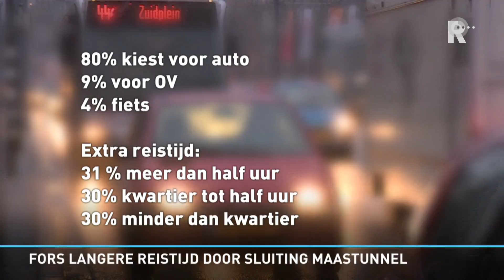Verhuizen, langere reistijd en minder werk door dichte Maastunnel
Rotterdam is al in 2015 begonnen met een verkeersplan voor de gedeeltelijke afsluiting van de Maastunnel. Maar ondanks deze relatief lange voorbereidingstijd heeft de sluiting voor sommige mensen toch nog vervelende en drastische gevolgen.De Maastunnel richting Rotterdam-Zuid ging vorige zomer dicht voor groot onderhoud. Naar verwachting zijn de werkzaamheden medio volgend jaar afgerond.Taxichauffeur Rinus van Hemert ziet sinds de afsluiting zijn inkomsten fors dalen: &quot;Normaal doe ik vijf tot zeven ritten op een middag, nu een of twee. Dat scheelt al snel drie tientjes per dag. Reken maar uit wat dat per maand is.&quot;Verloskundige Djanifa da Conceicao verhuisde vanwege haar werk van Rotterdam-West naar Rotterdam-Zuid, omdat ze er te lang over deed bij om bij haar cliënten te komen. Verloskundigen moeten binnen dertig minuten bij cliënten kunnen zijn. Dat lukte Djanifa met het sluiten van de Maastunnel niet meer, tenzij ze in haar praktijkruimte bleef slapen.RTV Rijnmond hield een enquête onder ruim tweeduizend automobilisten. Een groot van hen zegt sinds de sluiting van de tunnelbuis minstens twintig minuten langer onderweg te zijn.Ombouwen kruispuntenVerkeersexperts van de gemeente gebruikten in de jaren voorafgaand aan de sluiting rekenkundige modellen om te bepalen welk verkeersplan de gevolgen van de afgesloten Maastunnel zoveel mogelijk zou beperken. Want dat er overlast zou komen, dat stond op voorhand wel vast.Dat leidde bijvoorbeeld tot het ombouwen van kruispunten, het anders instellen van verkeerslichten, het plaatsen van tekstborden en voorlichting geven aan inwoners van de stad. Daarnaast probeert de gemeente automobilisten te stimuleren zoveel mogelijk gebruik te maken van ander vervoer.MaasterEen andere maatregel om de verkeersgevolgen van de tunnelsluiting te beperken, is het spitsmijden-project Maaster.Via Maaster kunnen automobilisten geld verdienen door met een speciale smartphone-app hun ritten tussen Rotterdam-Zuid en -Noord te registreren. Per rit buiten de spits krijgen deelnemers een klein geldbedrag.Maar de app werkte in het begin slecht: mensen moesten de app dagelijks opnieuw starten en de verkeerscamera&apos;s die kentekens registreren, waren niet altijd aangesloten op de app.&quot;Het was geen lekkere start&quot;, erkent Monique Monster. Ze werkt bij de Verkeersonderneming, de organisatie die onder meer verantwoordelijk is voor Maaster.Inmiddels zijn volgens haar de aanloopproblemen opgelost.